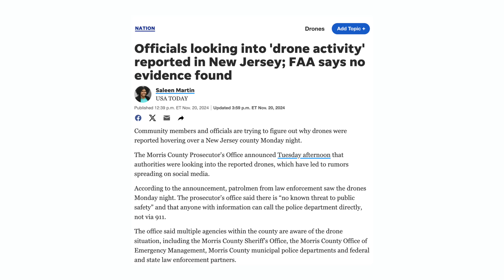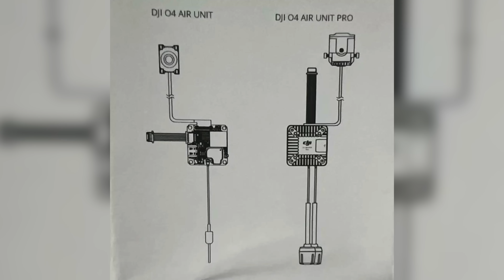Drone News: Teal Drones Gets Army Bid, PI Special, Mysterious Drones Over Base, DJI O4 Unit Leaked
Welcome to your weekly UAS news update we have 3 stories for you; Teal Drones wins bid for Army SRR Program, more mysterious drones over Bases, and DJI O4 air unit leaked.

First up, Teal Drones have beat out Skydio for the US Army’s Short Range Reconnaissance Program.
The Teal Black Widow was determined by the Army to be most capable and in line with their needs.
If you’re unfamiliar with the Black Widow, it’s a 3.6lb quadcopter with an EO/IR Payload capable of 4K30FPS, 640 thermal, 35 minute flight time, GPS denied operation, and optional secondary payloads.
It’s unclear at this time what the total award amount is, but the program requires Teal to deliver 5,880 systems over the next 5 years.
We’ll see how this shakes up the industry!

Next up, a military base in New Jersey experienced a fly over by several large drones this week.
This is similar to the events we talked about a few weeks ago except that this event seems to be a one-off.
It’s unclear what the aircraft are exactly, where they originated, and what their mission was.
Several videos have surfaced on X, but few show more than a few lights.
Meanwhile, it appears a NJ State Police Helicopter worked to track the drones.
We’ll keep you updated as we see more from this.

Last up, DJI O4 unit leaked!
The O4 air unit appears to come in two versions; a standard and a pro.
The standard version appears to have a single-piece camera unit while the pro has a larger cooling setup and multiple antennas.
Rumored upgrades include a 1/1.3” sensor, better cooling, 30ms latency, and potentially 1080p/100fps transmitted video.
Again, we’ll keep you updated if we see more!

That’s all for this week, we’ll see you later in the community for Happy Hour and on Monday for our Q&A!